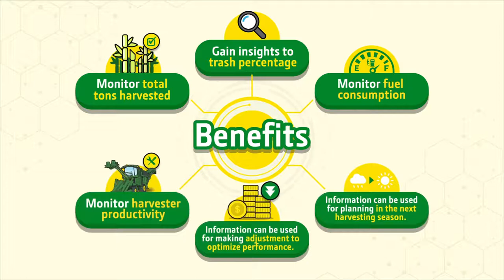Precision Ag Sugarcane Farming Harvesting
ĐẠI LÝ CHÍNH THỨC VÀ DUY NHẤT PHÂN PHỐI THIẾT BỊ NÔNG NGHIỆP NHÃN HIỆU JOHN DEERE TẠI THỊ TRƯỜNG VIỆT NAM

CÔNG TY CỔ PHẦN THÀNH THÀNH CÔNG -BIÊN HOÀ.
Xã Tân Hưng, huyện Tân Châu, tỉnh Tây Ninh